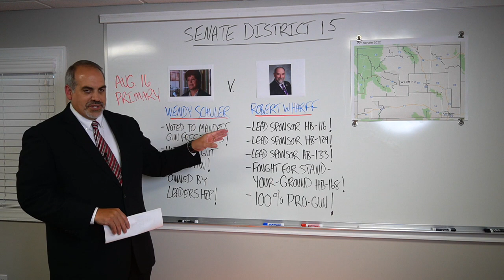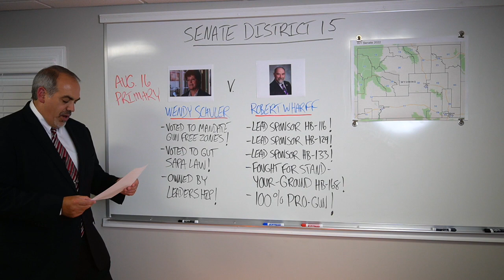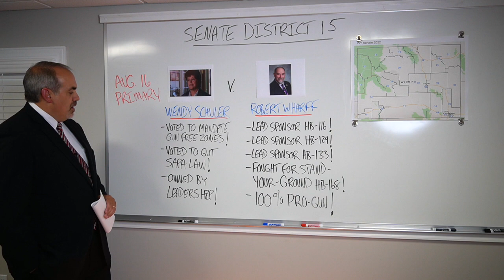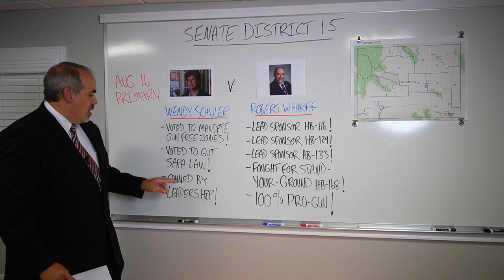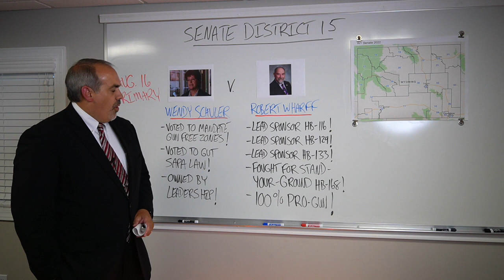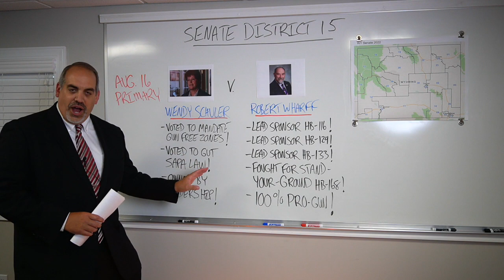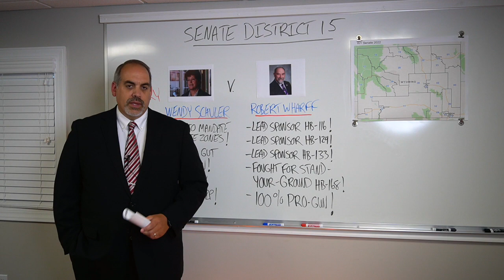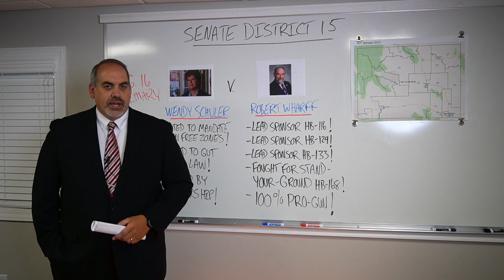Bob Wharff v Wendy Schuler: Who is the Pro-Gun Candidate?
The August 16th primary is right around the corner. And before you cast your vote in Senate District 15, be sure to watch our video update to see where the candidates stand on your right to keep and bear arms!

After you’ve watched our video, share it with every gun owner you know!